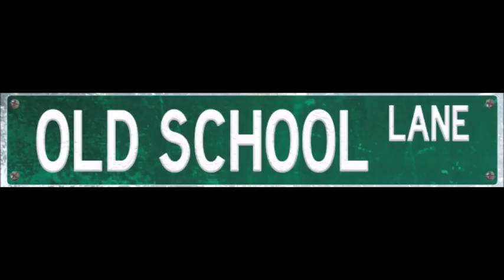Old School Lane Casual Chats Episode 111: DisneyToon Studios Movies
In this episode of Casual Chats, Patricia and Chris "RowdyC" Moore discuss about DisneyToon Studios which were known for animating and producing the direct to video animated Disney movies. General consensus states that most of the movies from this now defunct studio are awful, cheap, lazy, and uninspired cash grabs taking advantage of people's nostalgia on the original movies it spawned from. Are there diamonds in the rough? Yes, but which ones? Listen and find out.